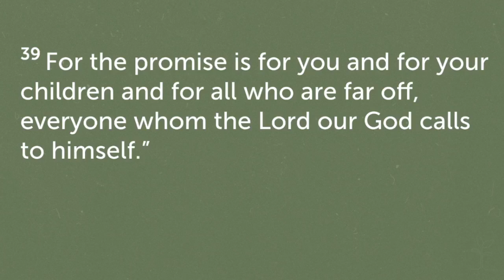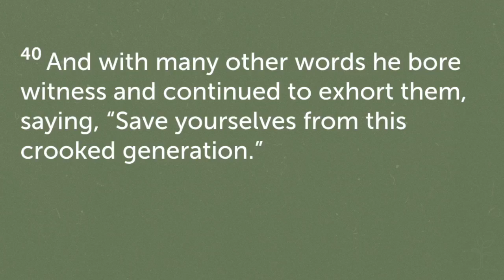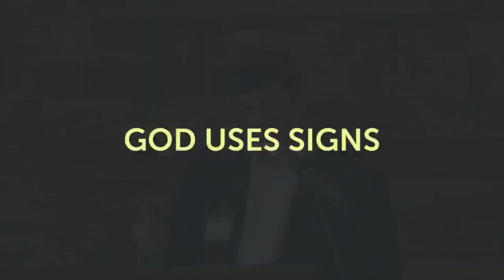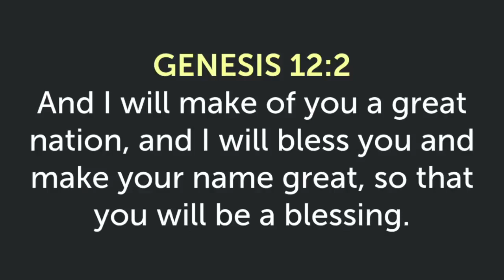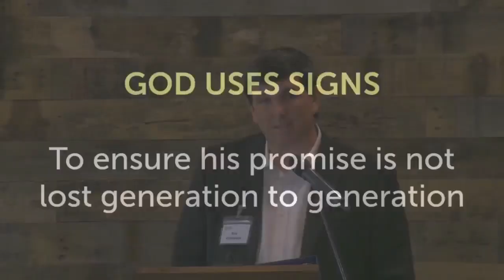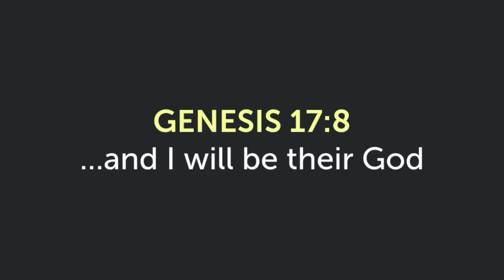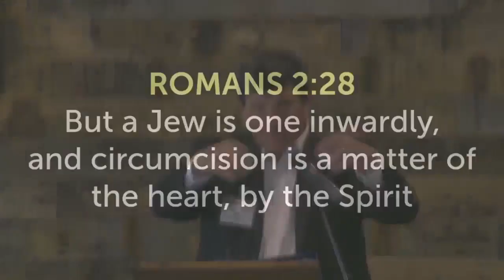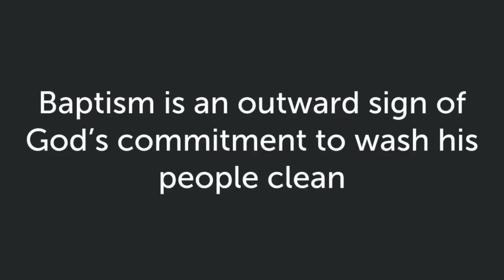Acts 2:38-40 - Understanding Baptism